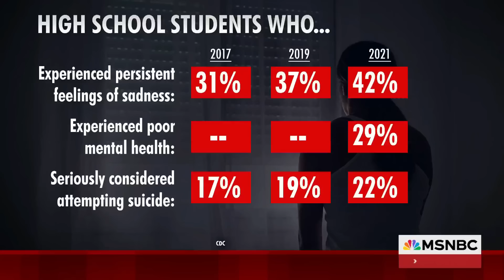'Our personhood is now owned by someone else': How to reclaim dignity in the digital age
Author Frank McCourt joins Morning Joe to discuss the themes from his new book 'Our Biggest Fight: Reclaiming Liberty, Humanity, and Dignity in the Digital Age'.